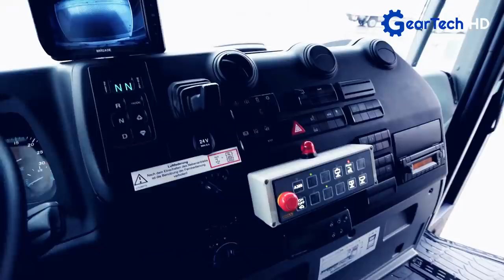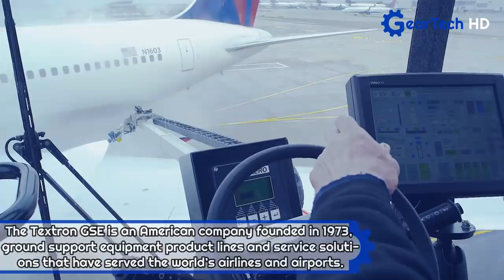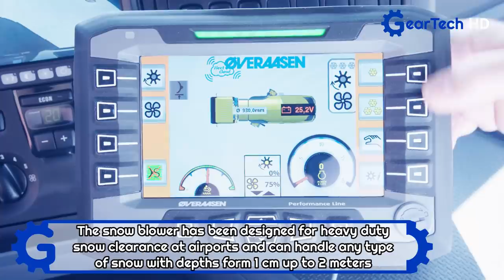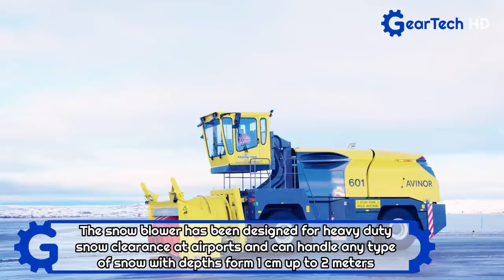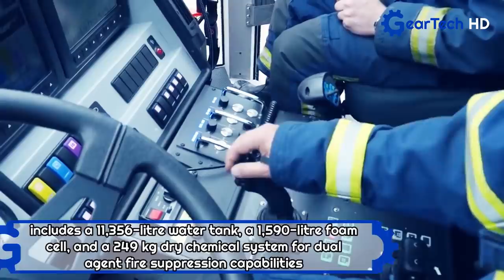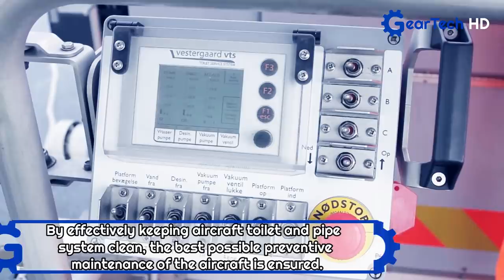The Most Advanced Airport Trucks and Machinery you have to see ▶ Hydrant Truck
Øveraasen AS
Web: overaasen.no